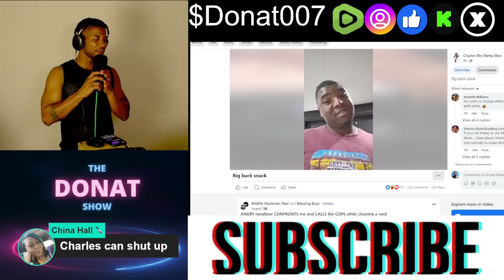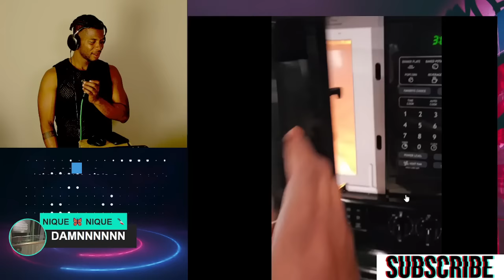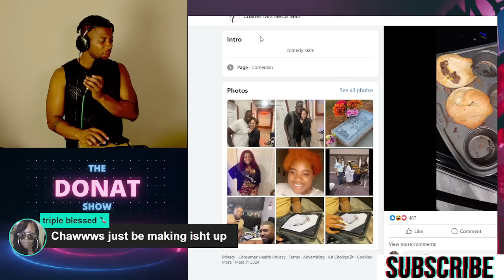Mrs. Netta DUCKIN' SMOKE! Jamaican Food, DMV Altercation + Mrs. Hillary Sanchez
After making more than $1 MILLION DOLLARS on his seasoning Mrs. Netta says he's too big for the drama.